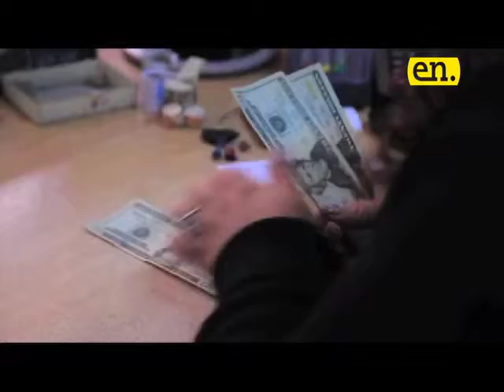Nota cuatro 21 8 2015